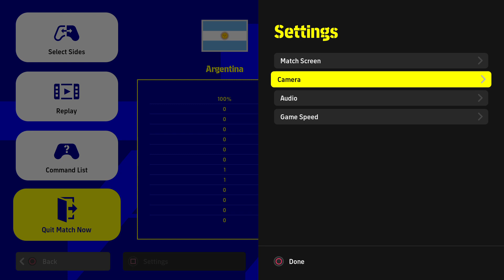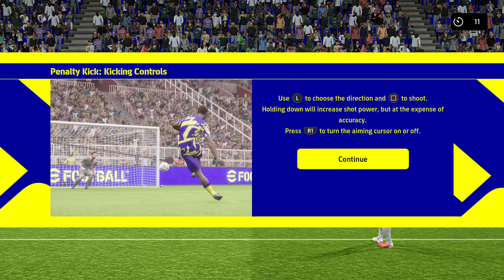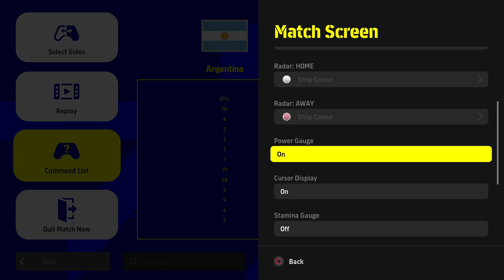eFootball 2022 Gameplay # 1 Very First Match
Gameplay # 1 Very First Match